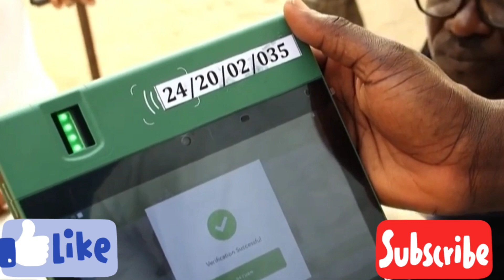BREAKING NEWS~IT'S HAPPENING LIVE MASSIVE T£NSIØN EVERYWHERE OVER INEC, TINUBU & PETER OBI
Video Credit: Arise Tv

I reedited the video for use